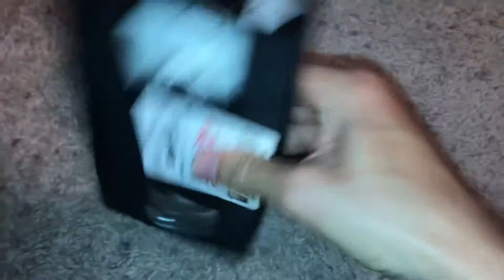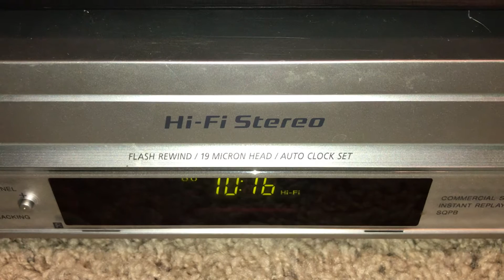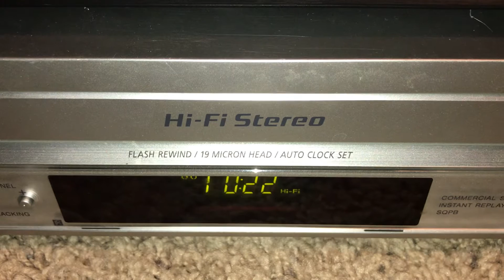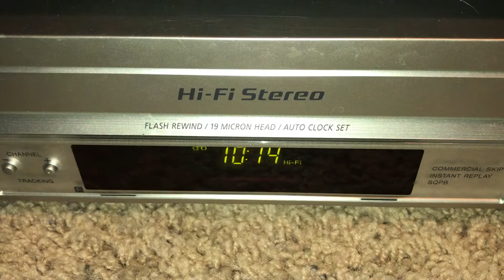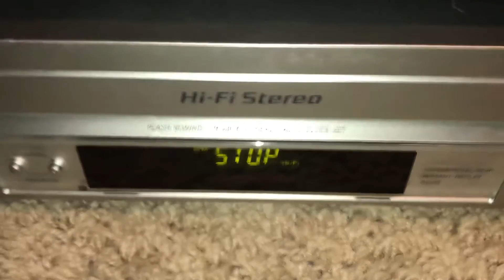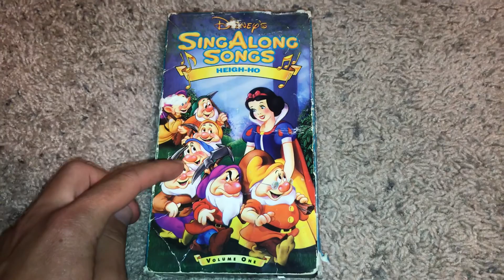Demonstration On My Sony VCR On My Disney’s SAS: Heigh Ho 1990 VHS